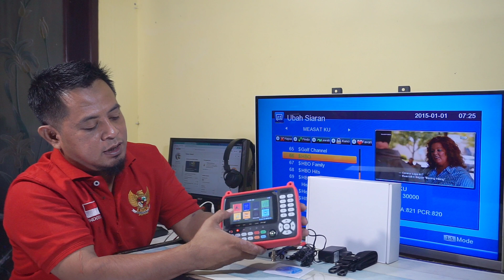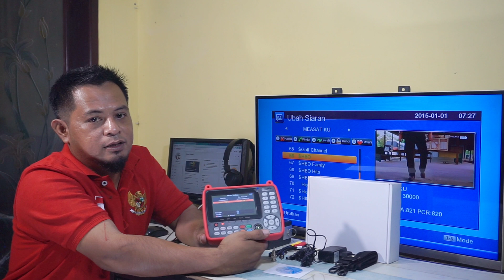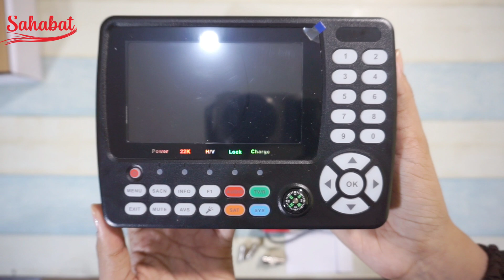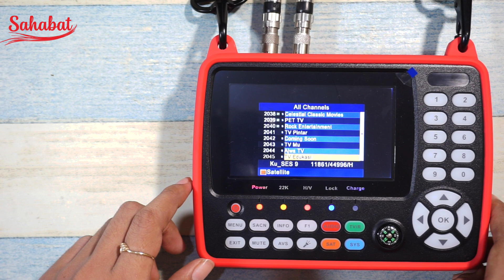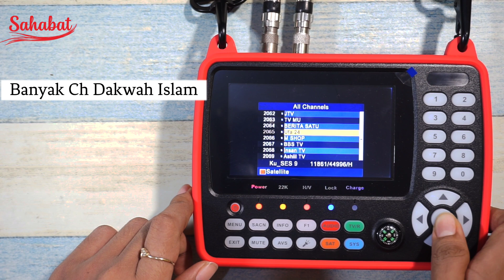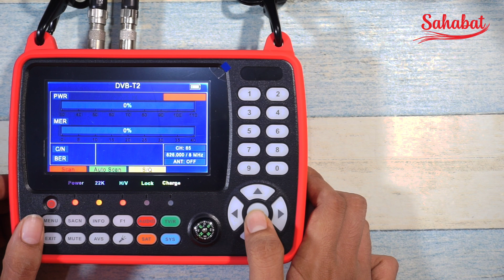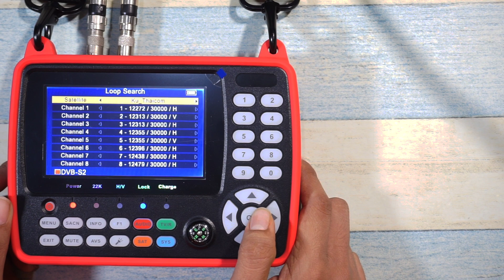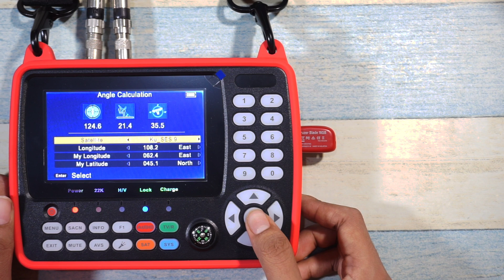Satfinder Parabola Satfinder Satellite Finder Barang Berfaedah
Satfinder Parabola
Satfinder Rakitan
Satfinder Matrix SX 108
Satfinder Evinix V9 Satfinder Murah Satfinder Telkom 4 Satfinder Rakitan Skybox Satfinder Skybox SF 500 Satfinder Satlink Satfinder 5150 Satfinder Gardiner Satfinder Freesat

Chapters
00:00 = Intro
00:10 = Pengenalan satfinder
01:00 = Fungsi satfinder
02:02 = Unboxing satfinder
06:50 = Menyambungkan kabel ke satfinder
07:10 = Jelajah satfinder
14:50 = Penutup

Ini Satfinder Combo 5150
Terbaik
Silahkan di simak videonya dan Bisa beli, link ada di bawah

Seputar peralatan penerimaan siaran televisi

Parabola dan Siaran UHF Digital

Kami berbagi informasi Review Product,  Tutorial , Seputar perjalanan kami memasang dan trouble shooting di area kami istilahkan On The Spot